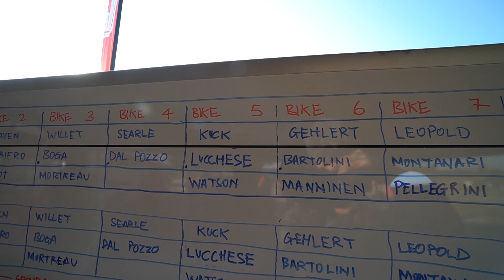Honda CRF450R Modell 2021 | MX Strecke Mantova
Das erste mal Motocross nach langer Abstinenz. Dann gleich mit Hondas neuem Dampfhammer CRF450R Modell 2021 in Mantova. Hier ist nur der Name gleich geblieben.
Jetzt stellt sich die Frage geht das überhaupt? Dann noch auf der bekannten Sandstrecke in Italien.
Bonus,.. eine Runde auf dem Track mit Weltmeister Tim Gajser.